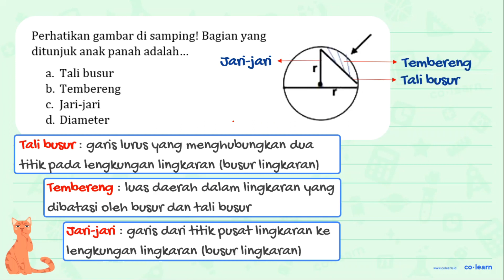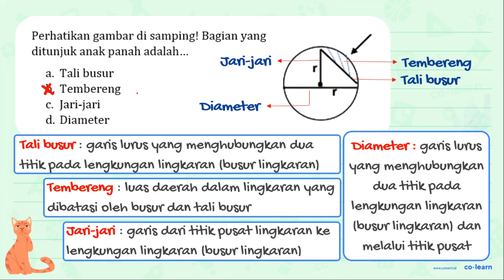Perhatikan gambar di samping! Bagian yang ditunjuk anak panah adalah Tali busur Tembereng Jari-j...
Perhatikan gambar di samping! Bagian yang ditunjuk anak panah adalah  Tali busur Tembereng Jari-jari d. Diameter

Topik atau Materi: Unsur - unsur Lingkaran - Lingkaran - Geometri - Matematika Kelas 6 SD -

00:00 : Bedah Soal
01:00 : Konsep, rumus dan pengertian Unsur - unsur Lingkaran
01:18 : Langkah penyelesaian soal
01:37 : Jawaban akhir
02:07 : Penutup